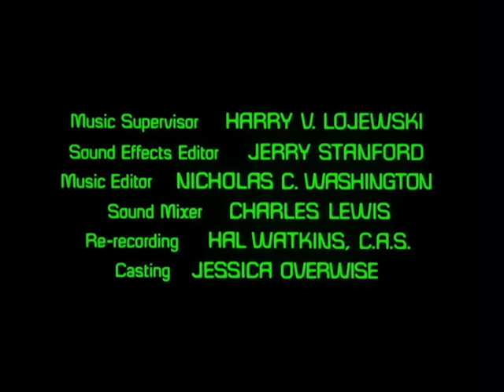L'homme de l'atlantide Bande annonce